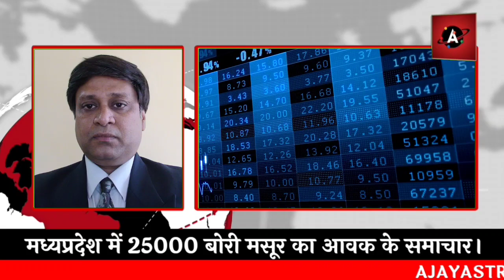मसूर/ काबुली चना/ देसी चना की खबर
कपास की आवाज 2 लाख बेल्स से अधिक हो सकती है।/ मार्च कॉटन के लिय महत्वपूर्ण साबित हो सकता है

40% तक घटे सरसों तेल के भाव 1 साल में/ उपभोक्ताओं को फिर भी राहत नहीं

सरकार आटे के बढ़ते दामों को नीचे लाने के लिए हर संभव प्रयास कर सकती है

अल नीनो के प्रभाव से बरसात में हो सकती है कमी फसलों का उत्पादन घट सकता है